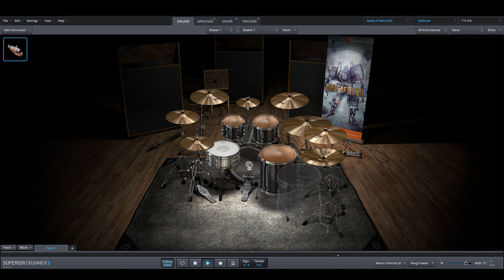Deftones - Knife Party only drums midi backing track